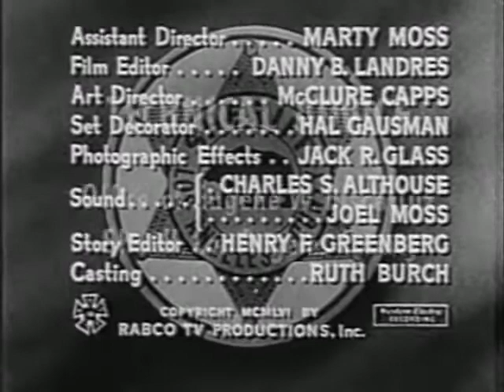Code 3-The Man With Many Faces